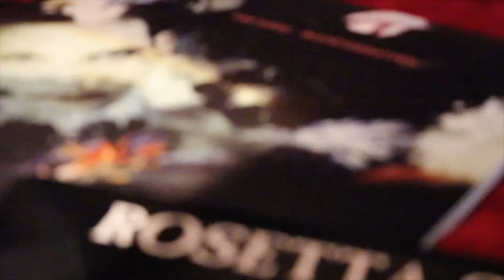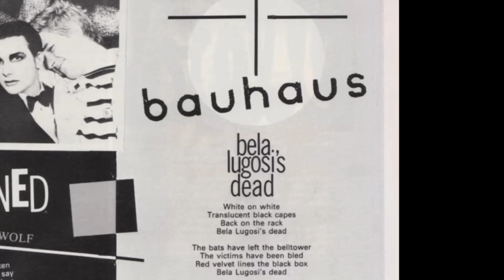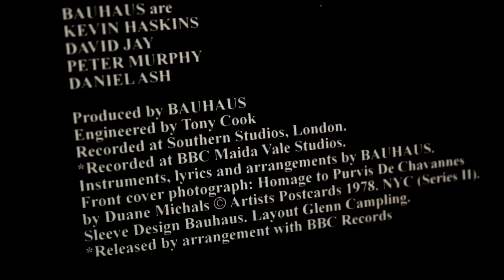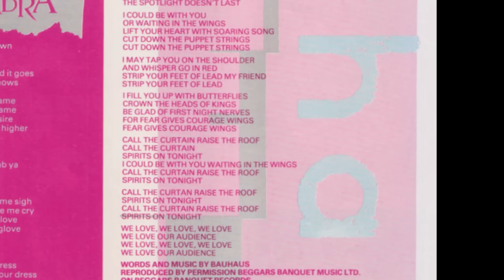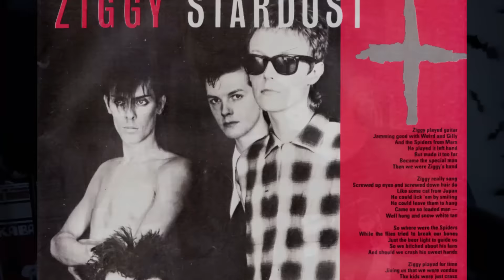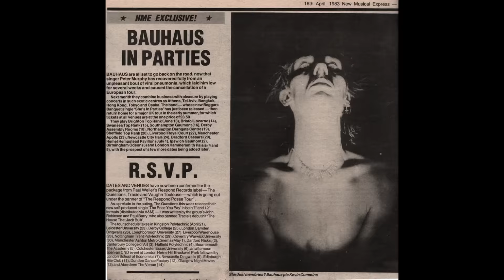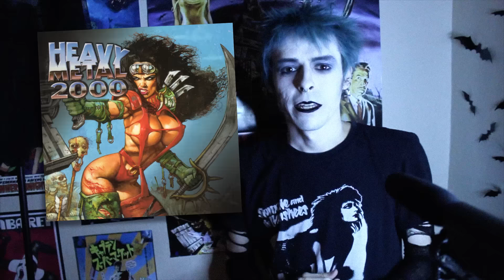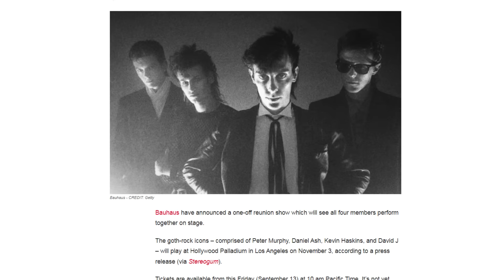Goth 101 - Bauhaus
This is the video I've been working on for quite a while and I'm very happy that it is done! I've always wanted to do a video like this which is more like a video version of the GothCast Podcast. I hope you enjoy it. Let me know if you'd like to see any other bands covered! 👻

Here's some of my sources or places I did some portion of research (some of these websites are kinda dead):
The book Dark Entries: Bauhaus and Beyond by Ian Shirley
The book Who Killed Mr. Moonlight by David J